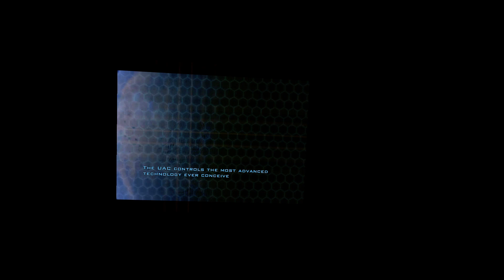Oculus Quest/Doom 3 - Mars City/Mars City Underground/back to Mars City